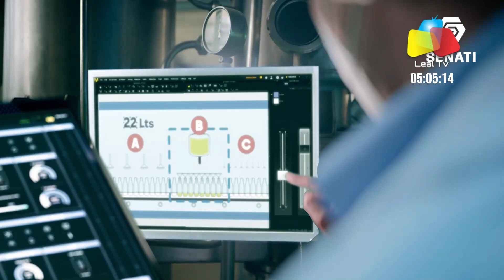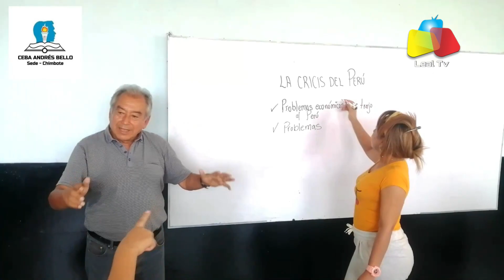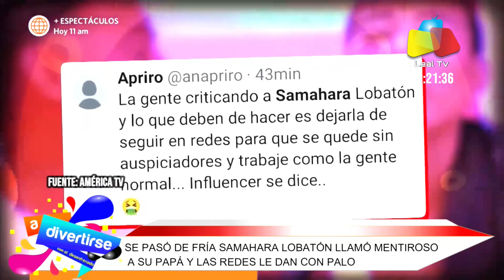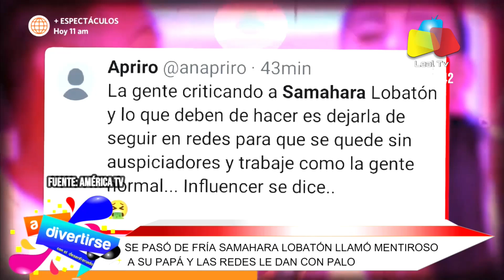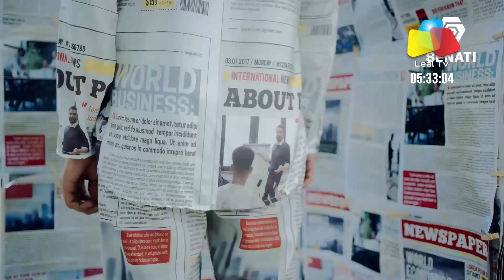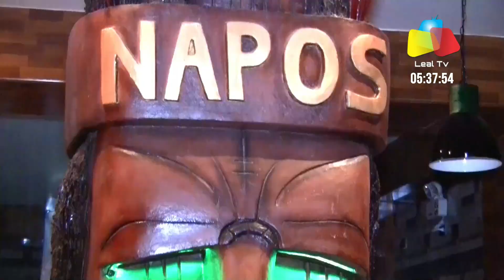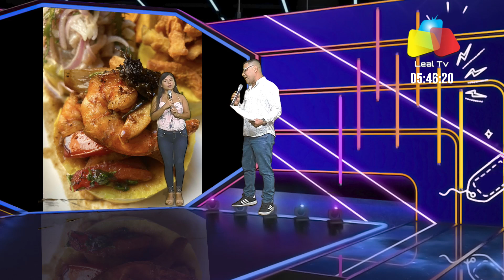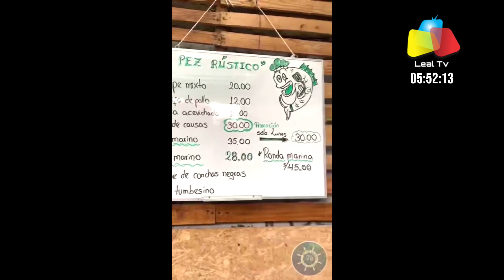CHIMBOTE "A DIVERTIRSE ENTREVISTA A LIA OSORIO DE EL PEZ RUSTICO" POR LEAL TV CABLE FUTURO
CHIMBOTE ADIVERTIRSE ENTREVISTA